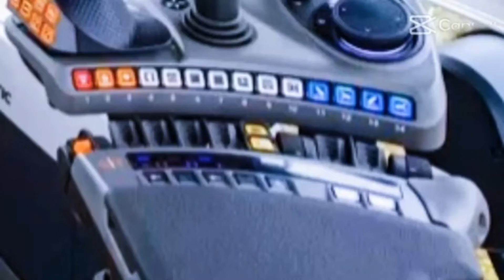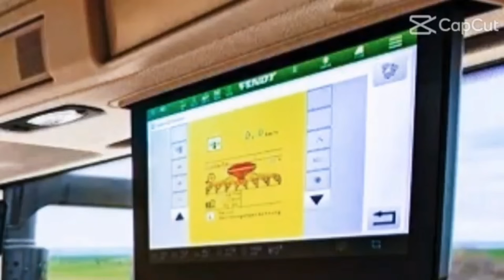NOILE tractoare Fendt 1050 și 1167 VARIO profi plus 2022